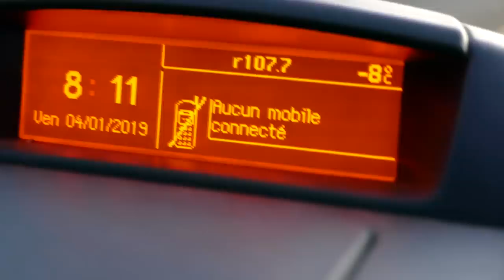On est venu ICI pour CE POISSON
Une session vertical à la recherche des sandres sur le lac de Montbel en float tube.

● Nos partenaires:
LPELP
►-10% avec le code
POISSONS10
►-5% avec le code LPELP5